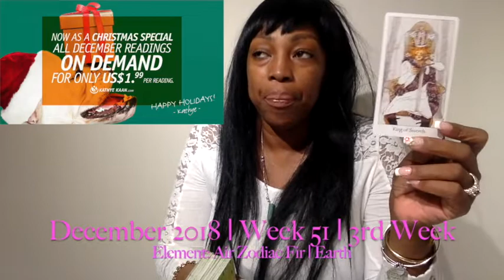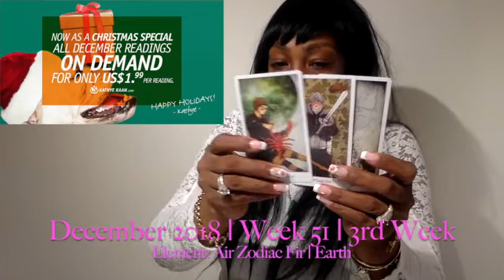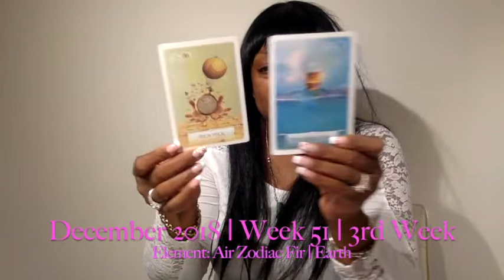OPHIUCHUS Weekly Reading Psychic Tarot | Horoscope | Week 51 | DECEMBER 17 - 23